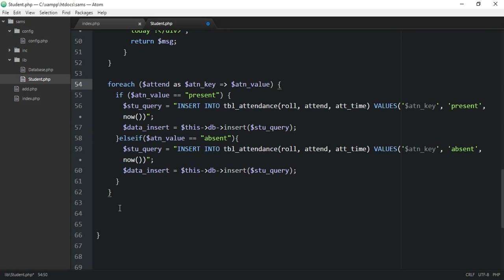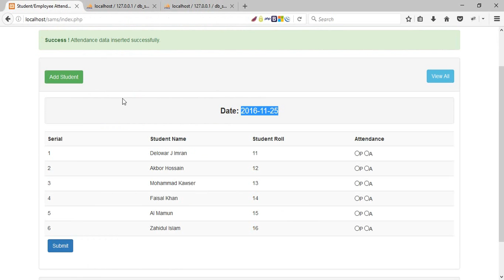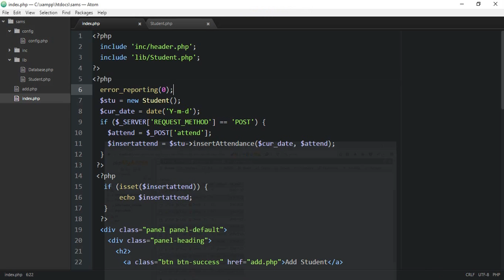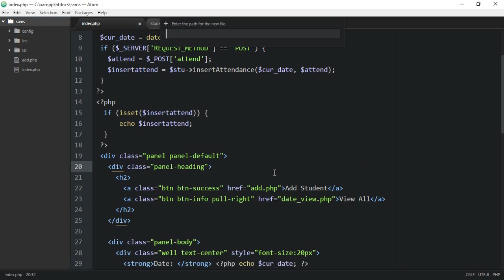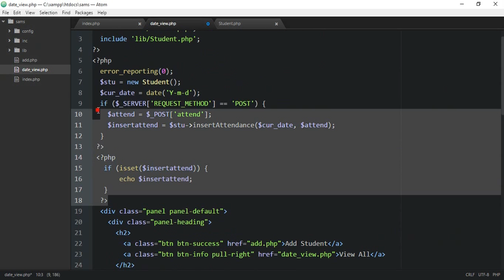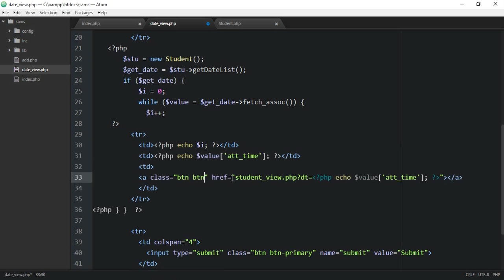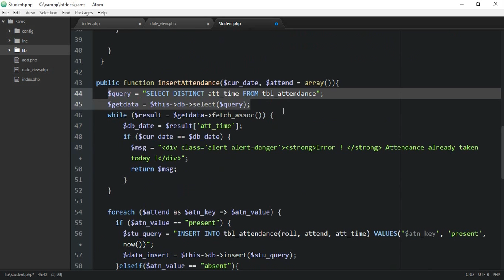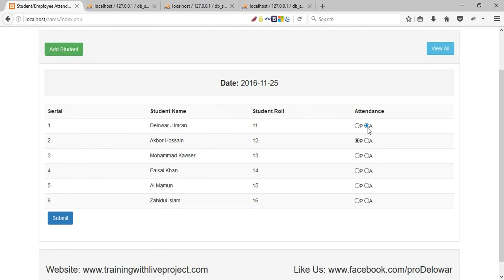Employee/Student Attendance System PHP (Lang Bengali): Part-09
Bangla Tutorial (বাংলা টিউটোরিয়াল): Employee/Student Attendance Management System PHP OOP, MySQLi & jQuery
Employee/Student Attendance Management System PHP OOP & MySQLi. In this part, we are will are going Learn about how to take attendance for student or employee.

Please Note:-
I make tutorials in Bengali Language only for my Country Students who live in Bangladesh. Please don't blame me for my Language if you are a foreigner. Thanks for your understanding. But If you know the php fundamentals then you can follow my tutorial code because it is a project based live tutorial series.